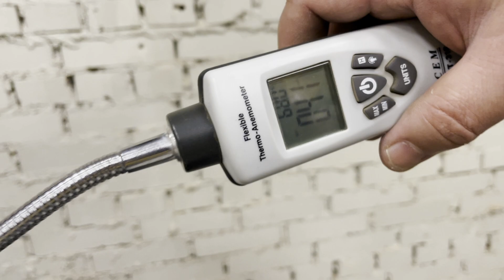Каминная топка, про которую говорят все. Обзор и тест ASTON 700 | nkamin.ru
Возможно ли купить каминную топку за 40 990 руб. в 2023? И не абы какую, а со всеми современными характеристиками? Сняли обзор и тест ASTON 700. Ссылка на топку

Каминная топка ASTON 700 сделана из стали. Внутри футерована шамотным кирпичом. У топки камина есть все современные функции: чистое стекло, режим длительного горения, шибер и вторичный дожиг.

Ширина 700 мм. позволяется встраивать АСТОН 700 во все типовые облицовки камина. Или делать индивидуальную из металлокаркаса.

Что еще интересного в новой каминной топке? Смотрите в нашем видео.

НАРОДНЫЙ КАМИН - 30+ магазинов печей и каминов в Санкт-Петербурге и Лен. области.